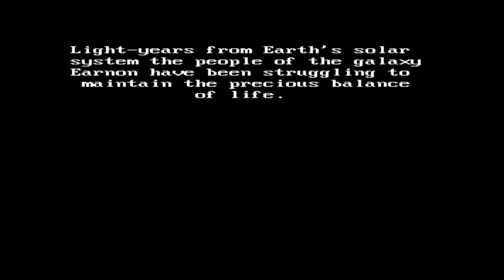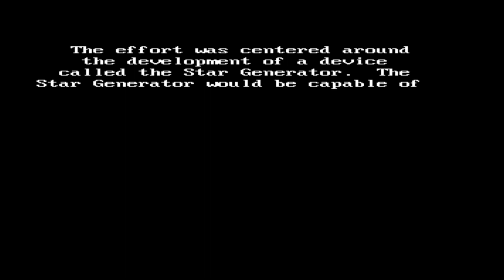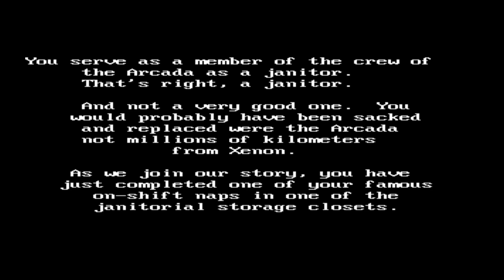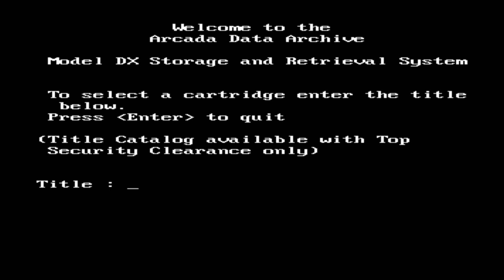Space Quest I (EGA) Part 1 - Napping, Interrupted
All I wanted to do was catch a few hours on the job, and these Sarien guys had to go and attack my ship! How rude!